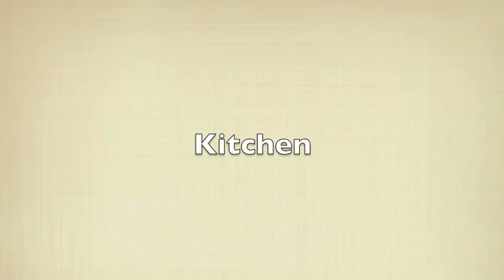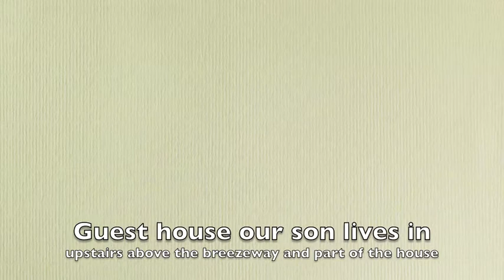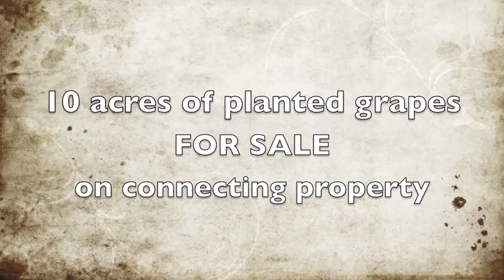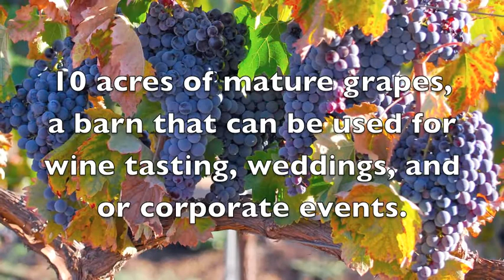De Portola Home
Possible Winery and B&B for sale. De Portola Rd Wine Trail, Custom Home and mature winery, Temecula Ca